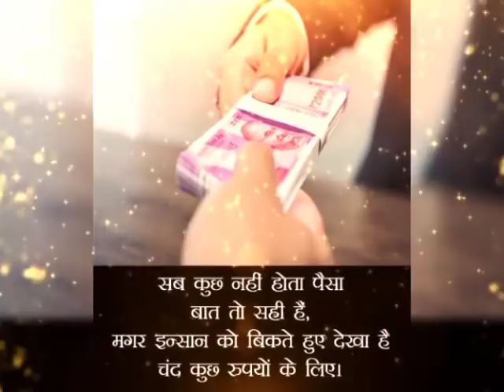मीन राशि 05 अप्रैल रविवार | Meen Rashi Aaj Ka Meen Rashifal| 05 april 2020 |जय माता लक्ष्मी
meen rashi 05 april 2020
meen rashifal
05 april 2020 meen rashi
meen rashi 05 april 2020 Dainik Rashifal आज का मीन राशि
05 april 2020 meen rashi
aaj ka rashifal vani
today  jyotish upay
anokha totka
Today rashifal
Aaj ka subh bhagwan
Aaj kis bhagwan ki puja karen
aaj ka rashifal meen rashi
Dainik Rashifal
Horoscope
Astrology
05 अप्रैल 2020 मीन राशि
आज का राशिफल मीन राशि
मीन राशिफल